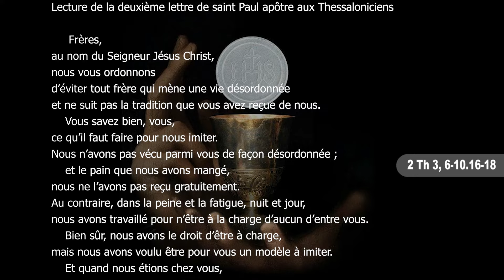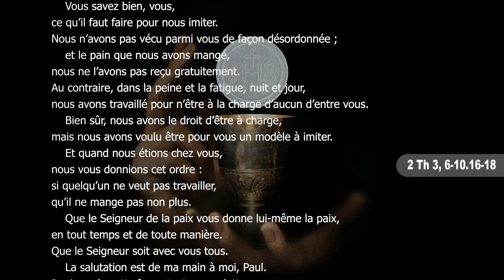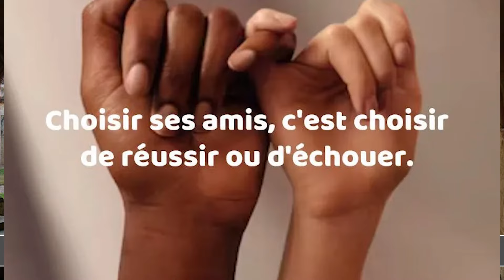Mercredi, 21ème Semaine du Temps Ordinaire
S. Augustin, évêque et docteur de l'Eglise